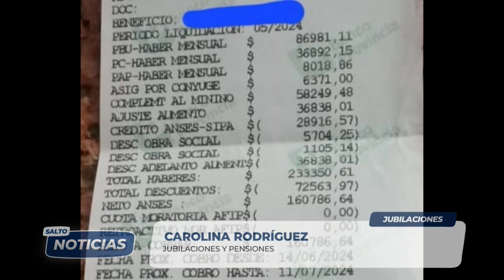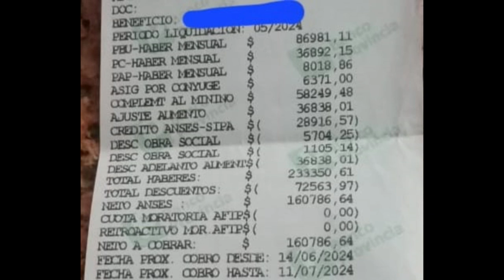CONCEJAL CAROLINA RODRÍGUEZ